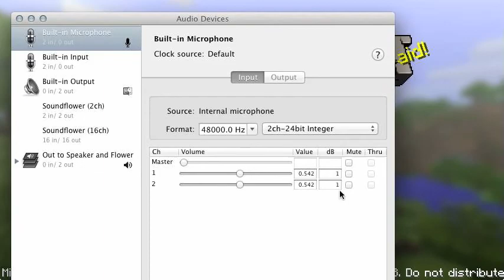KMO S2E00 Season Two Intro pt. 1 - Keybounce's Overkill Construction Disorder 200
Intro to season two; a look around the island, the nether, and Alex's Treehouse. Investigating a not yet ready minecart train. New volume setting/recording setup (too soft, sadly). Preparation for moving to a new base.

This was intended to be nothing more than a volume test, as I have a new way of recording game sounds and my speaking, and I wanted to check volume levels. However, while looking around, I see all sorts of new stuff added to the world by other players during the last month. And, I decide to investigate ...

Numbering for season two starts at 200. Yes, the computer scientist in me wanted to start season two at 100, just like the 20th century starts at 1901. Why not 101 or 201 then? Because computer people know that numbers start at zero, not 1 :-).

Minecraft played in an overkill style by OCD players

Help and donations are welcome -- transcribe a video (with or without caption timestamps) and get either a tree dedicated to you in the (eventual) permanent tree farm or a branch in our (eventual) mine. Just specify what you want (jungle trees will have to wait until we get some; giants will be an 8 dedication bundle.)

I am very interested in your feedback on lighting and color processing -- please for details.